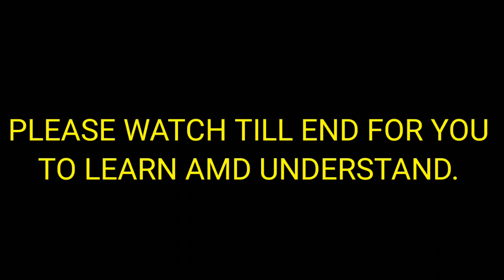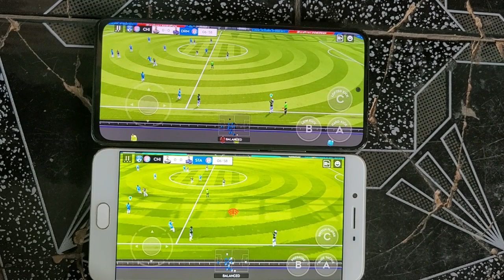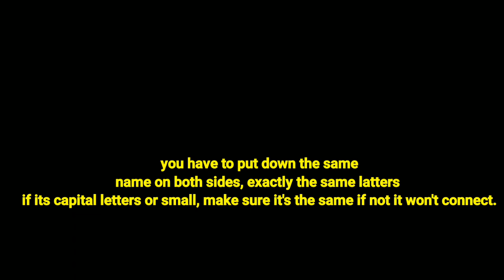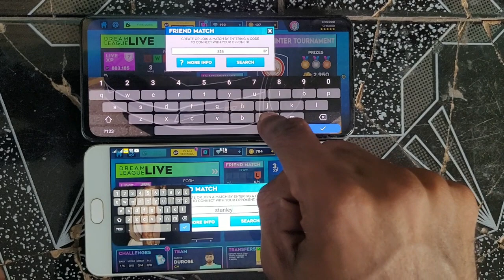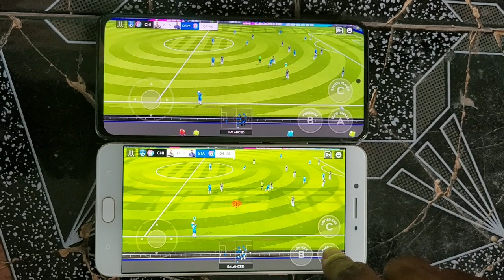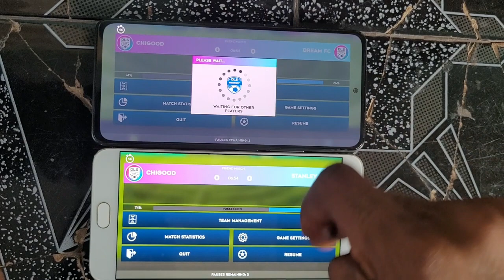How to connect multiplayer DLS 24 iPhone to Android, dream league soccer 24